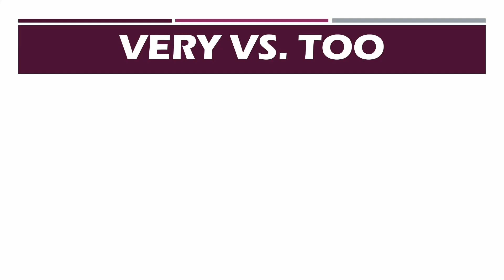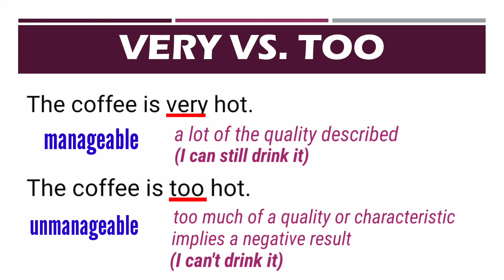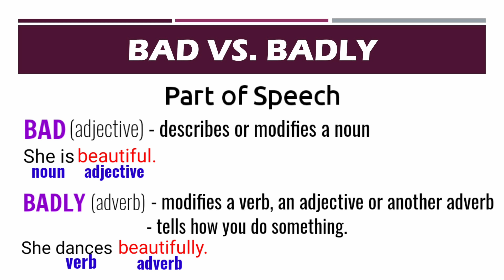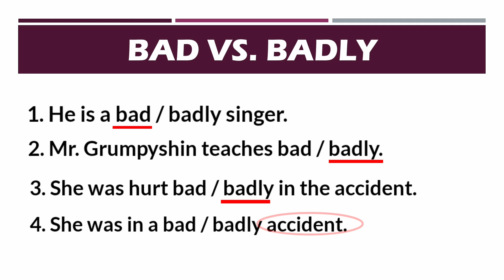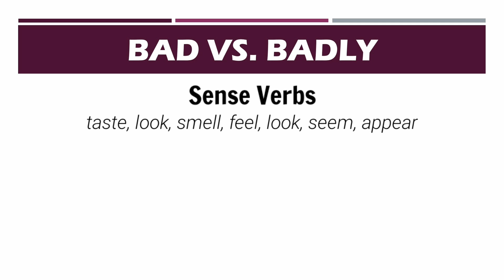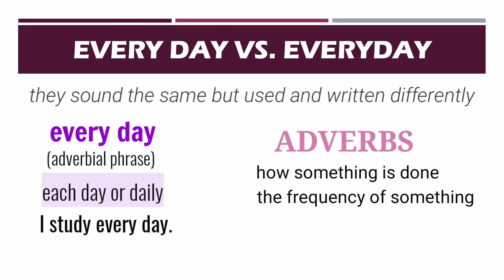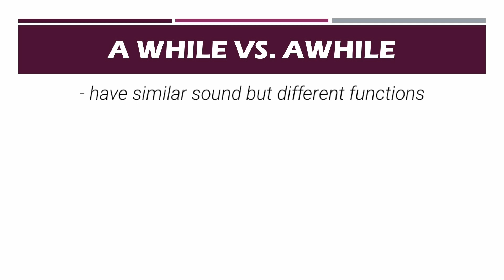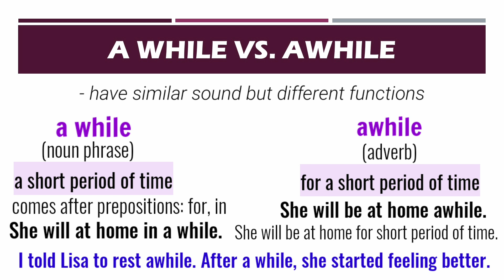Confusing Words in English | VERY and TOO | BAD and BADLY and more!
English can be very focusing to many people. In this video, you will learn the difference between:
VERY vs TOO, BAD vs BADLY, EVERY DAY vs EVERYDAY, A WHILE vs AWHILE